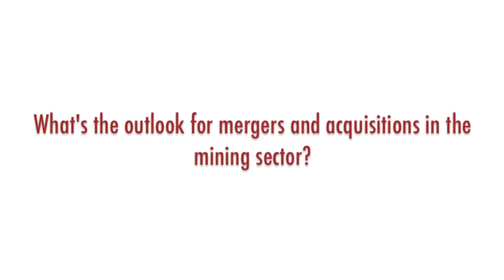What is the M&A outlook in the mining sector?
Mines and Money asked three mining investment experts for their outlook on mergers and acquisitions in the mining sector.

The three experts; Joanne Warner from First State Investments, Chris Baker from Caledonia Investments and Bert Koth from Denham Capital all gave presentations at Mines and Money Australia 2012.

Mines and Money Australia is part of the global Mines and Money series that also holds events in Hong Kong, Beijing and London.

For more videos, podcasts, reports and other resources pertaining to mining investment and capital raising,